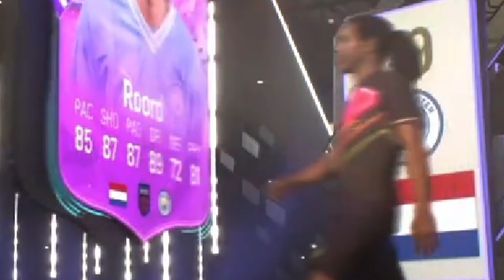I DISCARDED THE BEST PRE-SEASON PACK EVER...